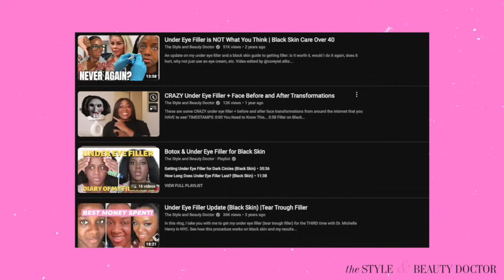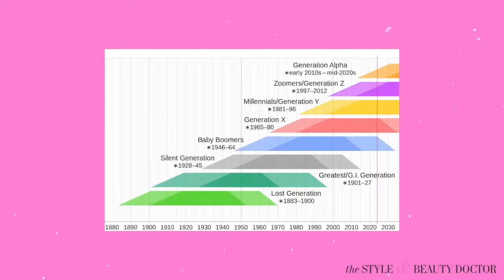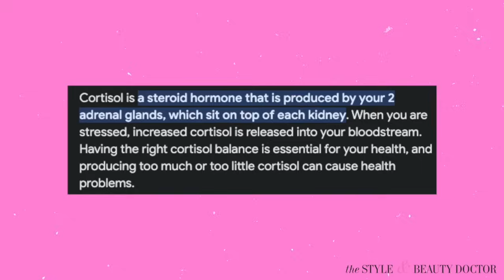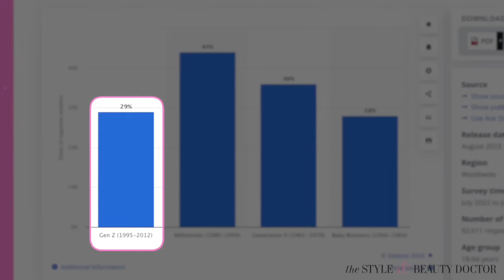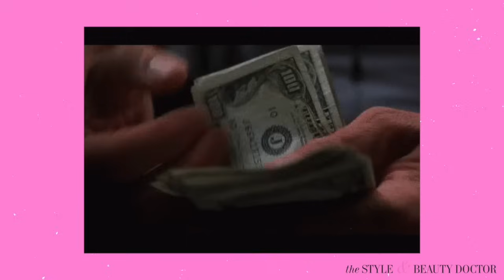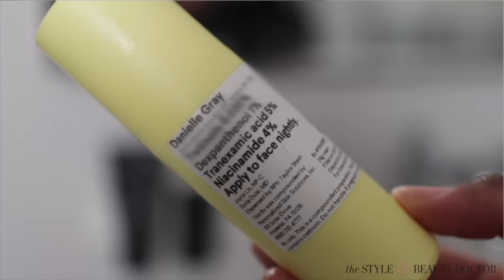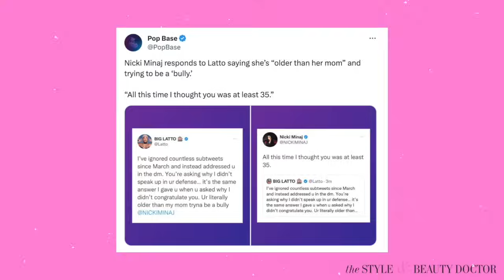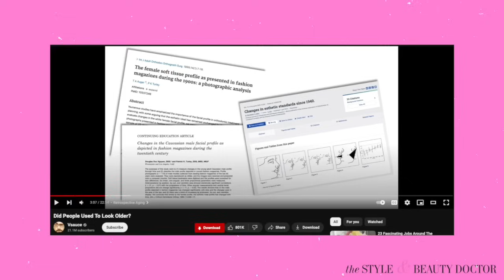Gen Z Aging Like Milk + Millennials are DELULU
Gen Z is aging rapidly---but what's the cause? And what can be done about it? I got you, Gen Z! We go over the discourse of Gen Z looking OLDER than Millennials is it the wigs, the vaping---what is it? Or are Millennials and Gen X just DELUSIONAL.

CUSTOM PRESCRIPTION SKINCARE FROM AGENCY:
Get your own custom prescription serum from Agency Thank you to Agency for partnering with me on this video!